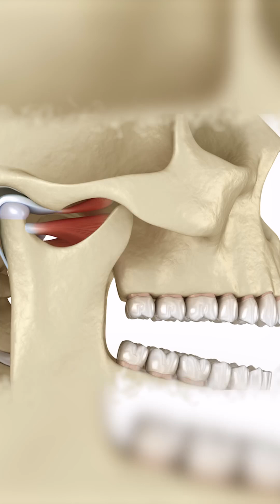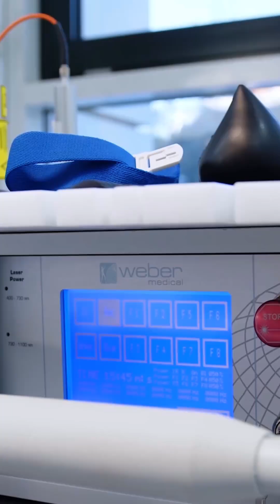What is the most common surgery in the world?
Did you know that the most common surgery in the world is a tooth extraction? Our job as dentists is to heal and not just fix teeth! I simply cannot understand why so many people make a distinction between dentists and doctors! How difficult can it be to understand that there’s a connection between our mouth and our body? It’s literally part of our body! All inflammation and all infection anywhere in the body creates havoc for the entire system, and that includes the mouth.